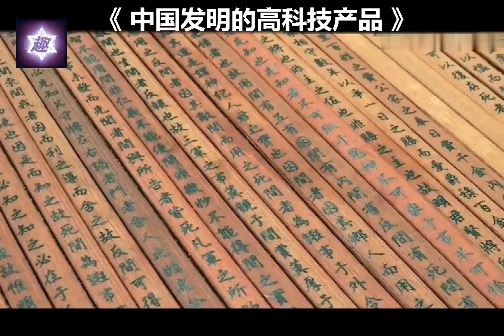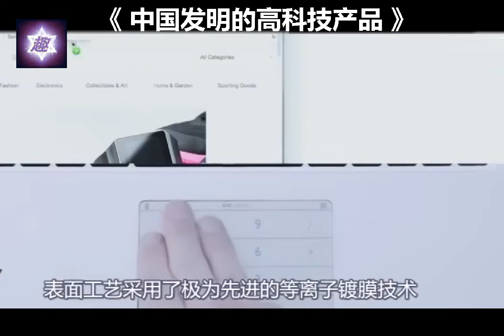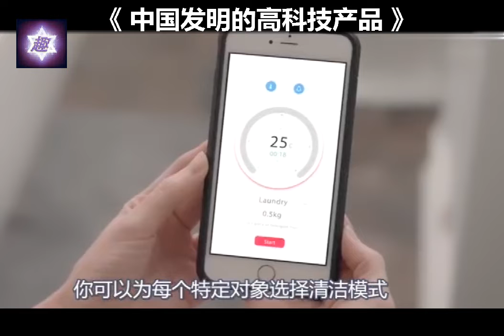中国发明的高科技产品一点不输外国人！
『趣闻』看一看赞-为用户提供感兴趣、
有价值的生活健康文章内容及趣剧情搞笑视频。
“让您的阅读观看更有价值”